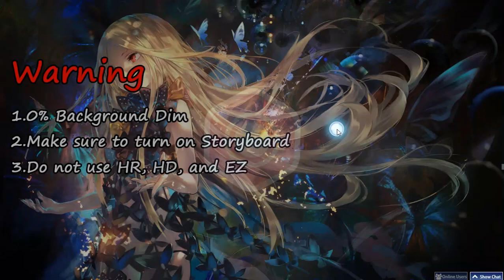[Auto] osu!Aspire 2018- Compulsive Dog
Auto automatically hits the glitched notes, the glitched notes one without hitting glitched ones can be found